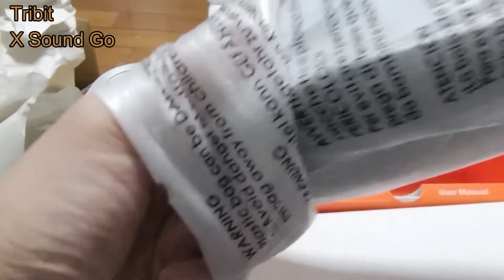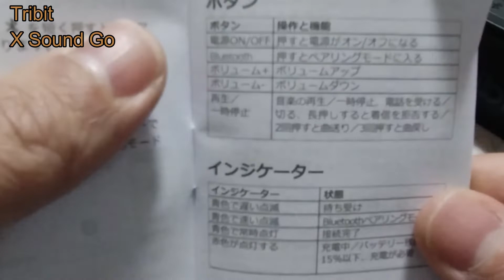Tribitのポータブルスピーカーがすごく良かった件。X Sound Go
0:20　開封
1:00　同梱物
1:21　操作
1:41　二週間使用レビュー
1:57　良いとこ
2:40　悪いとこ